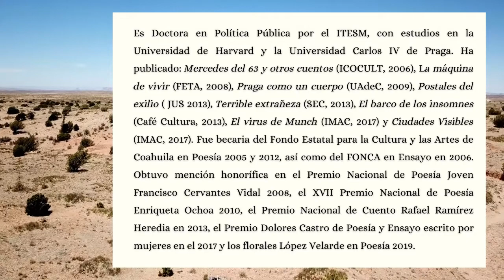Carmen Avila Arte resilienteNADIACONTRERAS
ARTE RESILIENTE
La mujer también ama y desea
Conversación con Carmen Ávila
Presenta: Nadia Contreras, desde Torreón, Coahuila